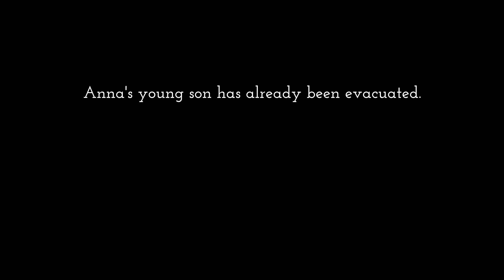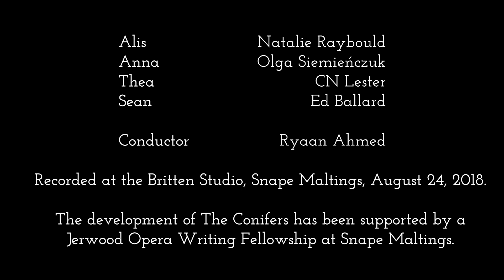Joel Rust — The Conifers (Sampler)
A new opera by Joel Rust and David Troupes.

Recorded August 24, 2018, at the Britten Studio, Snape Maltings.

Alis — Natalie Raybould
Anna — Olga Siemieńczuk
Thea — CN Lester
Sean — Ed Ballard

Conductor — Ryaan Ahmed

Flute — Alyson Frazier
Clarinet — Chris Goodman
Trumpet — Sam Pierce
Trombone — Rory Cartmell
Percussion — Jude Carlton
Electric Guitar — Will Arnold Forster
Violin — Eloisa-Fleur Thom
Viola — Jill Valentine
Cello — Cecilia Bignall
Double Bass — Jack Maran Hewetson

Assistant Conductor/Repetiteur — Robert Reid Allan

Producers – Kate Wyatt and the team at Snape Maltings

Supported by a Jerwood Opera Writing Fellowship.